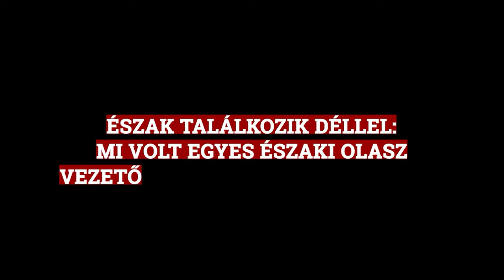Mi volt egyes északi olasz vezetők véleménye a déliekről? - Olaszország története: könyvbemutató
2023. november 29-én a Rubicon Intézet szervezésében a Budapesti Olasz Kultúrintézet adott otthont Pete László: Olaszország története – A kezdetektől napjainkig című kötet bemutatójának.

A könyv szerzője, a Debreceni Egyetem Olasz Tanszékének professzora többek között ismertette, honnan ered az „Olaszország” elnevezés, miért lehet ezt a kifejezést már az olasz egységállam 1860-as létrejötte előtti időkre is használni, illetve honnan gyökeredzik az a súlyos észak-déli konfliktus, amely a közelmúltban arra késztette az olasz történészeket, hogy némileg újragondolják a hivatalos olasz történetírás idáig alapvetőnek hitt fundamentumait.